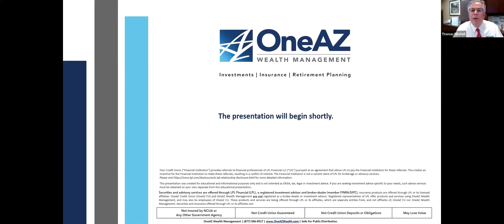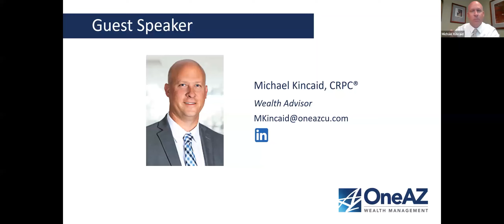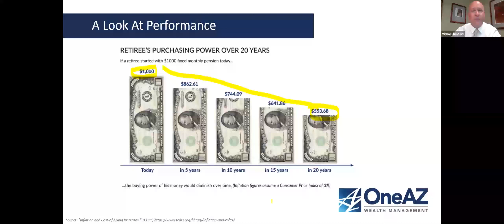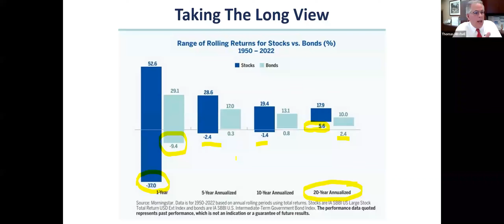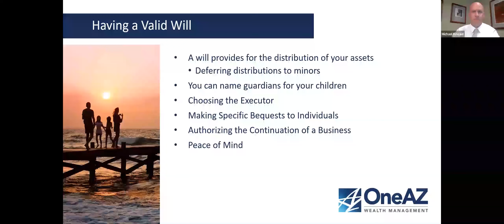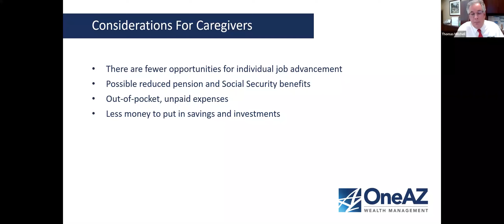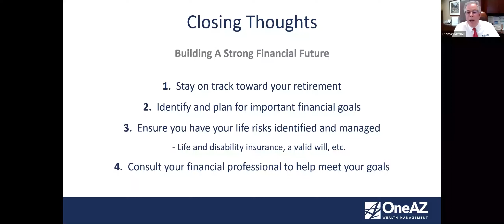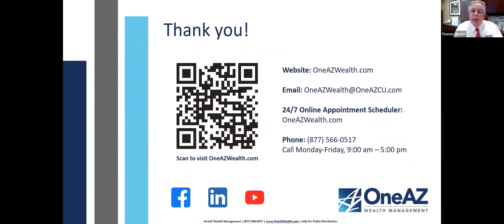Building A Strong Financial Future: Strategies For Ages 30s/40s/50s (Full Webinar)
Whether you are establishing a career, growing your family, or accumulating assets, your 30s, 40s, and 50s are impactful years when preparing for retirement. Discover essential money management strategies for your life stage to help build a strong financial future for you and your loved ones.

Event Date: April 25th, 2023

About OneAZ Wealth Management:
OneAZ Wealth Management is a team of LPL Financial Wealth Advisors located across the OneAZ Credit Union branches. We are committed to offering our credit union members, associates, and the greater Arizona community the opportunity to work towards financial independence and enhance their quality of life. We provide holistic wealth management guidance for investing, insurance, retirement, and financial planning solutions.

SECURITIES AND ADVISORY SERVICES ARE OFFERED THROUGH LPL FINANCIAL (LPL), A REGISTERED INVESTMENT ADVISOR AND BROKER-DEALER (MEMBER FINRA/SIPC). OneAZ Credit Union and OneAZ Wealth Management ARE NOT registered as a broker-dealer or investment advisor. Registered representatives of LPL offer products and services using OneAZ Wealth Management, and may also be employees of OneAZ CU. Securities and insurance offered through LPL or its affiliates are: NOT INSURED BY NCUA OR ANY OTHER GOVERNMENT AGENCY | NOT CREDIT UNION GUARANTEED | NOT CREDIT UNION DEPOSITS OR OBLIGATIONS | MAY LOSE VALUE